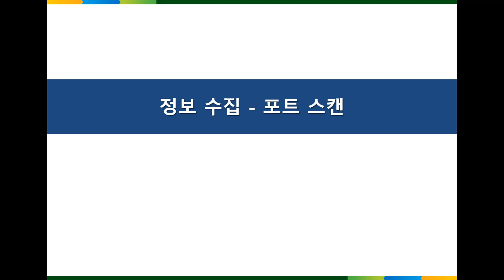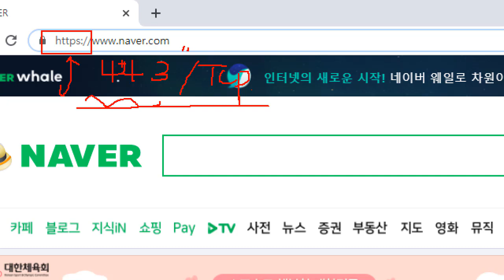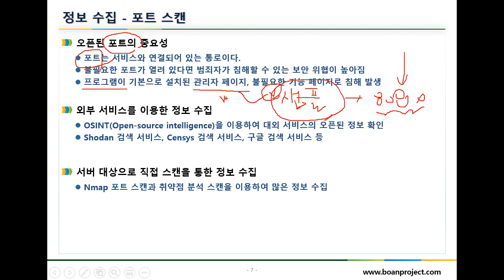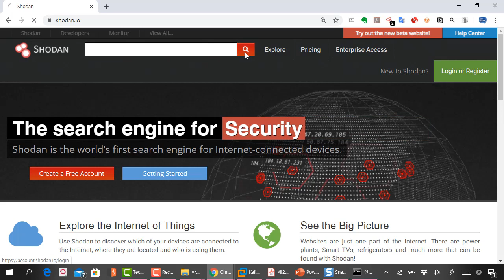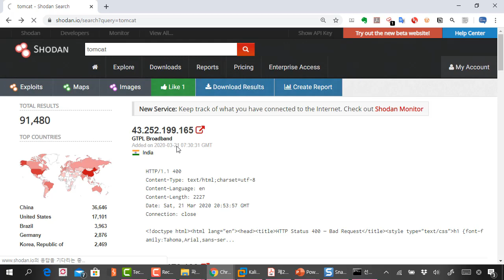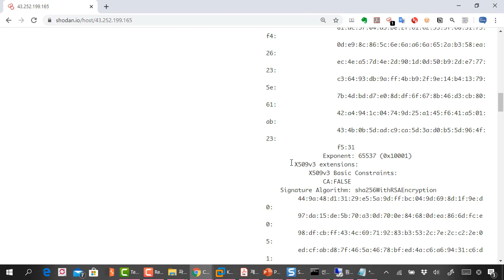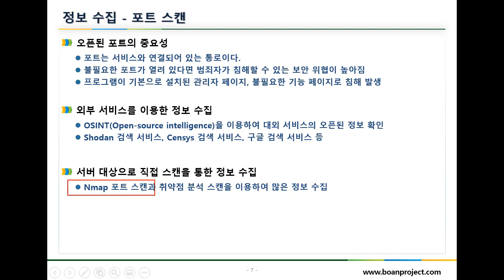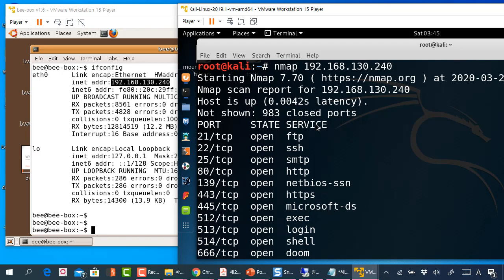침해사고 분석 대응 - 포트의 정의와 포트 스캔의 중요성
보안프로젝트 )에서 제공하는 IT보안 오픈 강의입니다. 이번 강의 주제는 "침해사고 분석 대응 - 포트의 정의와 포트 스캔의 중요성" 입니다.

포트 스캔은 모의해킹 업무 과정에서, 정기적인 보안 활동에 매우 중요한 업무 과정입니다. 오픈되어 있는 포트를 정기적으로 점검하고, 오픈된 포트가 있다면 어떤 서비스와 연결되어 있는지 어떤 취약점이 노출되고 있는 확인을 해야 합니다. 불필요한 포트라고 생각한다면 방화벽이나 서비스를 통해 포트 접근을 제한 해야 합니다.